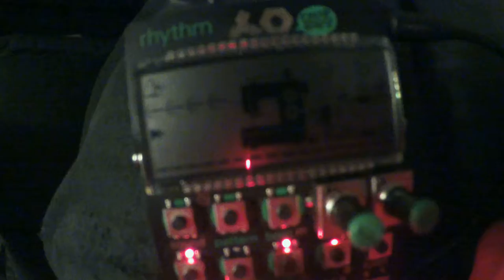Teenage Engineering po12